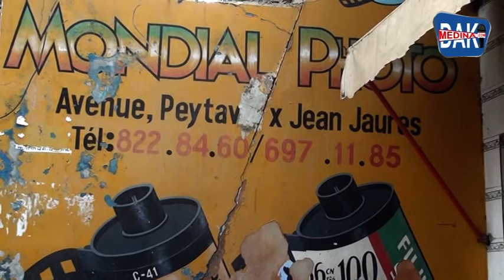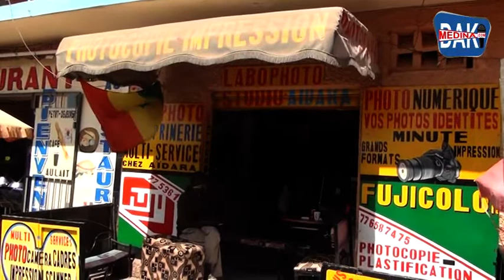Coronvirus: Impactés, les travailleurs des labos photos étalent leurs souffrances et…..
Infectés économiquement par la pandémie du COVID 19, les laborantins ont listé plusieurs problèmes qui les affectent depuis